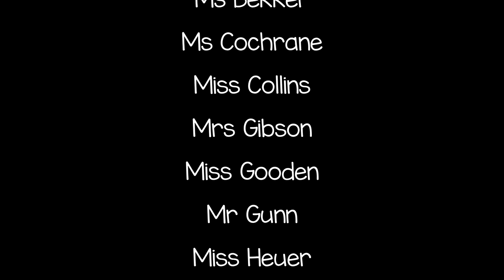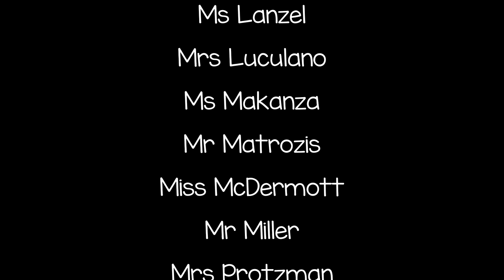The Curious Creatures of Wellard PS!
The staff of Wellard PS drew curious creatures to celebrate 2020s Book Week theme of 'Curious Creatures, Wild Minds'!